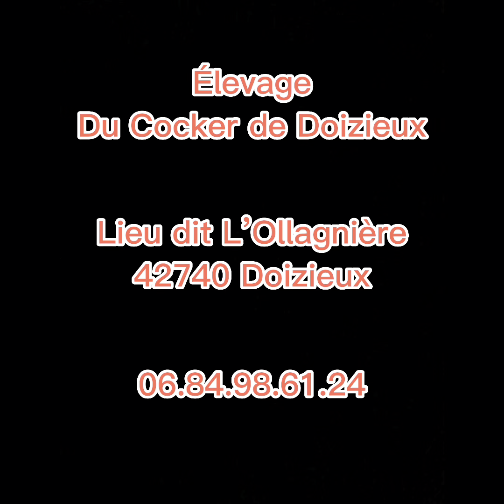🐾Biberon des bébés 🐾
Élevage Du Cocker De Doizieux
Chien Cocker Spaniel Anglais